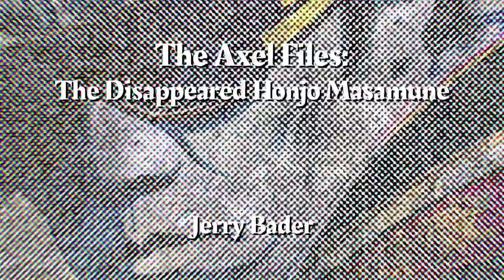The Axel Files: The Disappeared Honjō Masamune Trailer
The Axel Files:
The Disappeared Honjo Masamune

Investigator Axel Webb is hired by a Japanese Naichō Agent on the recommendation of his Yakuza friend, Hibiki Sato, to find the Honjō Masamune katana that was last seen in 1945 when it was taken from a Mejiro Police Station by a U.S. Army Sergeant. The Sergeant’s name was recorded by the police in Japanese. Years later, it is translated back into English. Unfortunately, there is no record of anybody by that name serving in Japan during the post-war Occupation. The katana is not just any sword; it is considered the most perfect sword ever made. It is also a symbol of the Tokugawa shogunate. The Japanese government does not want the lost National Treasure and ancient cultural symbol to fall into the hands of a newly formed Neo-fascist political party determined to gain power and return the country to its pre-war policies.

The new political party, the Meiyo Aru Dōmei, is an alliance of fourteen of the most extreme right-wing groups, including politician Junichi Kato, Leader of the Azuna-tō, Yakuza, Fukashi Nakamura, Kumichō of the Meiyo-kai, and Daizō Hokama, Leader of the alliance, the Meiyo Aru Dōmei. Hokama wants to use the lost Honjō Masamune katana as a rallying symbol that his followers and the public can get behind.

A Toronto podcaster becomes interested in the lost sword. During his research, he works out the correct name of the Sergeant who picked up the sword from the police station. He announces he’ll reveal the soldier’s name in his next podcast, but he is murdered before getting the chance. The podcaster’s daughter hires Axel to find out who killed her father. Axel and one of Hibiki’s closest associates, a sumo-sized Yakuza known as, Ōotoko, track the sword to a Buffalo gangster, Jimmy Kowalski. But the sword is stolen from him by Nakamura’s men before Axel and Ōotoko can negotiate a deal.

Axel and Ōotoko must deny the extremists their symbol and return it to the government, but the Naichō aren’t the only ones that want the sword. Buffalo gangster, Jimmy Kowalski, wants his sword back, no matter the cost. And Daizō Hokama will do anything, including murder, to keep it.